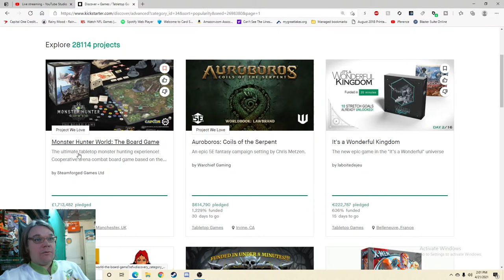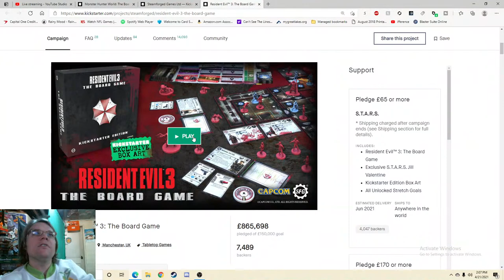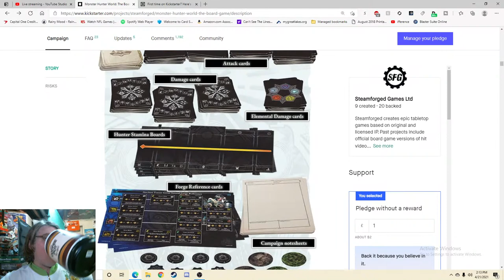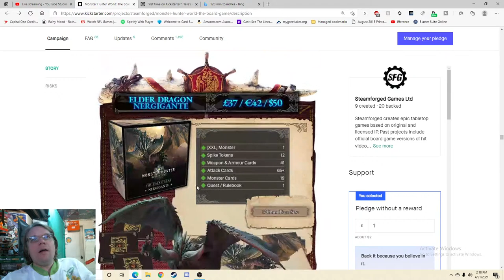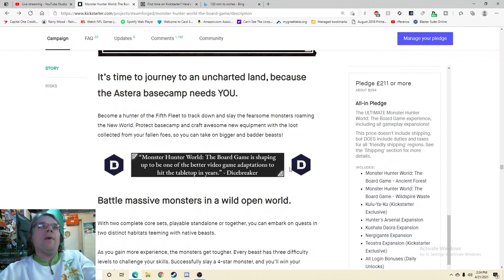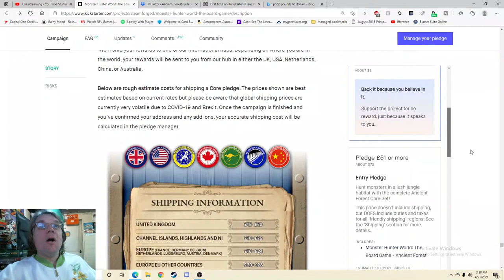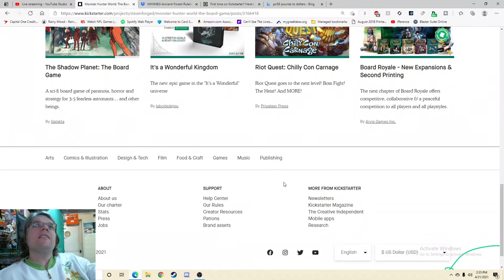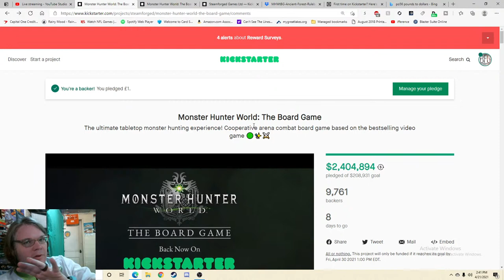Monster Hunter World: The Board Game - Kickstarter Critique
From The Publisher: Inspired by the hit video game that sold over 15 million copies worldwide, Monster Hunter World: The Board Game brings three ‘M’s and four ‘C’s to your tabletop: massive monster minis in a cooperative, choose-your-own-adventure-style combat campaign!

It’s time to journey to an uncharted land, because the Astera basecamp needs YOU. Become a hunter of the Fifth Fleet to track down and slay the fearsome monsters roaming the New World. Protect basecamp and craft awesome new equipment with the loot collected from your fallen foes, so you can take on bigger and badder beasts!

Gather your party of 1-4 hunters* and venture out on quests made up of three phases:

First is the gathering phase, where you’ll trek through the lush jungles of the Ancient Forest—or the arid dunes and fetid swamps of the Wildspire Wastes—gathering resources and searching for a monster that could appear at any moment.

Just like in the video game, the tabletop monsters can be wild and unpredictable, with changing moods and attack preferences. In this phase, you’ll use a choose-your-own-adventure style quest book to determine what state you encounter the monster in and how you’ll make your approach.

Next is the hunting phase, where you’ll attempt to slay the monster in fluid and dynamic combat that makes full use of the board and miniatures to bring your experience to life.

And, finally, the HQ phase, where you’ll craft new weapons and armour upgrades using the hard-won loot from your monster battles!

The choose-your-own-adventure element will immerse you in the New World, giving five unique ways to approach each monster before engaging in combat. Enjoy the beauty of the landscape as you would in the video game, and feel your tension build as you get deeper into the hunt…

...Because it’s crush-or-be-crushed with monsters as mobile as these. Enter dynamic and dangerous combat where positioning and teamwork are vital to success. Leap away from devastating attacks and strike when the opportunity presents. It’s vital you manage the threat, juggling which of your party members is drawing the monster’s attention at any given moment. One wrong move could spell doom!

Where you strike matters, too. Earn the loot you need for the weapons you want by targeting different areas of a monster and wearing it down over time.

Speaking of weapons, use your player board to track your health, stamina, and equipment. Just like in the video game, your weapon is essentially your hunter class, with a unique deck of cards and upgrades you can swap out by crafting to gain newer (and more powerful!) bonuses and attacks.

As for using those weapons? Combat is controlled by cards which you’ll use to create combos, meaning you’ll string together attacks at the cost of stamina. Keep an eye on your stamina to balance your offensive and defensive moves, or you might find yourself caught out and crushed by a massive monster attack!

Want to play solo? No problem. Monster Hunter World: The Board Game includes solo mode, where you can control a pair of hunters and quest to your heart’s content.